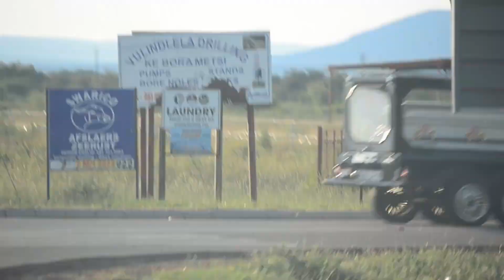CELEBRATING THE LIFE OF KEORAPETSE EVELYN RAKATE MOLEHABANGWE HOME COMING